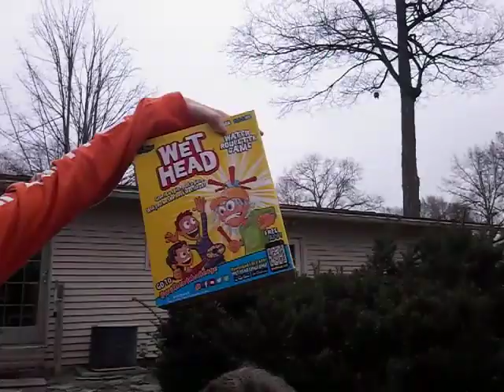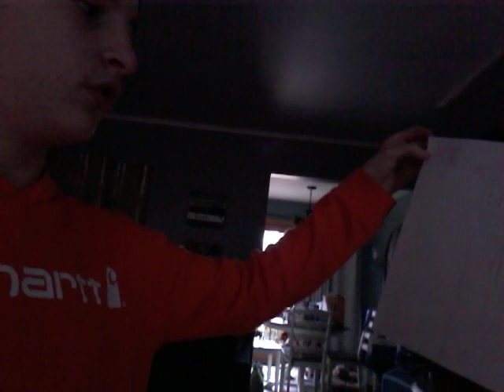Isaac and Jerry do a game party